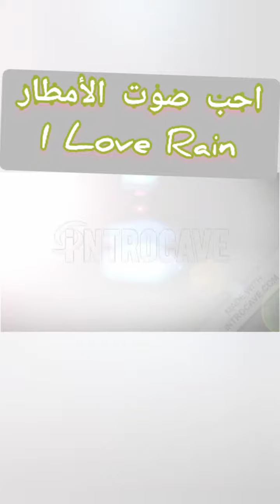صوت الأمطار جميل جدا 👌🇫🇮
لا تنسونا بالإشتراك شكرا جزيلا